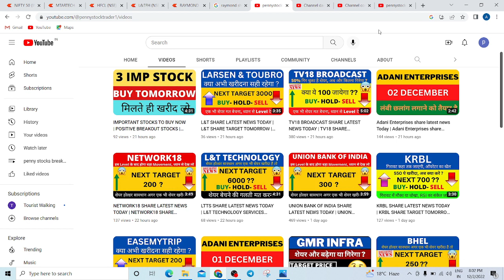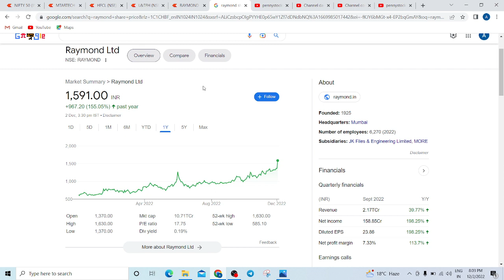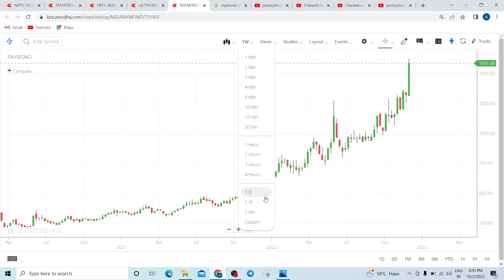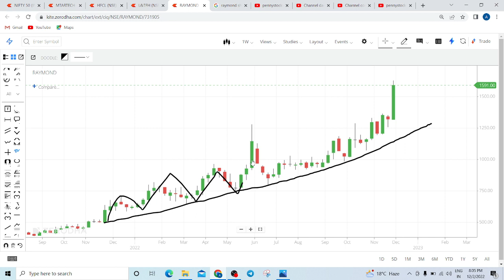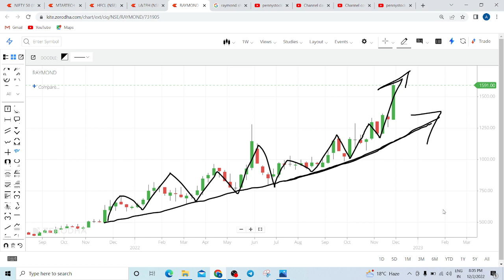Raymond share latest news today | Raymond share analysis | Raymond share price